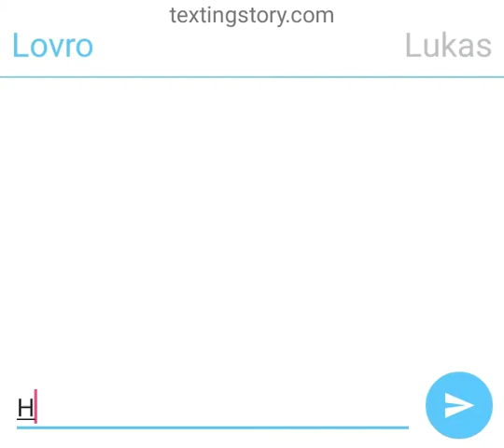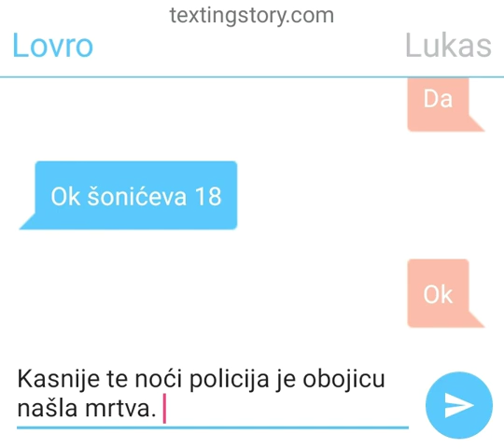Horor priče 1 ukleta šuma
Danas ide novi serijal horor priče